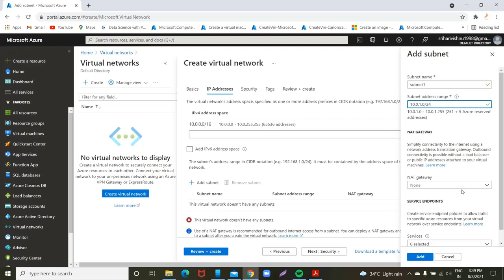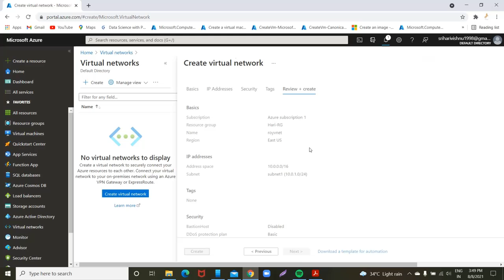Azure Cloud How to create VNet and Subnet | Ekascloud | Tamil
This video series about Azure Cloud  in Tamil

Azure Cloud
Cloud Computing
Cloud Vendors
Google Cloud
Data Science
Cisco Networking
Windows Server
Big Data
Red Hat Linux
Question Bank
AWS Interview Q and A
IT Jobs